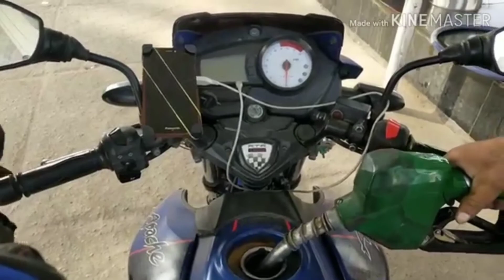Ladakh Bike Road trip Day3 Apache160 Delhi To Jammu Kashmir on Ride 600km Rider UP47 leh Ladakh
दोस्तों हम आपको बता दें डे 3 का जो मेरा राइड कुरुक्षेत्र से जम्मू कश्मीर तक बहुत मुश्किल से हुआ दिल्लीीीीीी से कुरुक्षेत्र तक का वीडियो रात की वजह से हमने नहीं सूट किया और दिल्लीी से कुरुक्षेत्र काा डिस्टेंस150km ka hai इसलिए हमने yah ride कुरुक्षेत्र से शुरू किया उम्मीद करता हूं यह वीडियो आप सब को अच्छाा लगेग अच्छा लगे तो लाइक करें शेयर करें और चैनल को सब्सक्राइब करें धन्यवाद

Ladakh bike road trip
Delhi to jammu kashmir
Leh Ladakh Road trip bike

introduction
leh Ladakh
jammu and Kashmir
pachperwa To kanpur
kanpur Delhi
Delhi to Jammu
jammu to Ramban
ramban to sonmarg
sonemarg to kargil
kargil to leh city
leh city to khardungala
khardungala to karu
karu to hamanchal
Manali